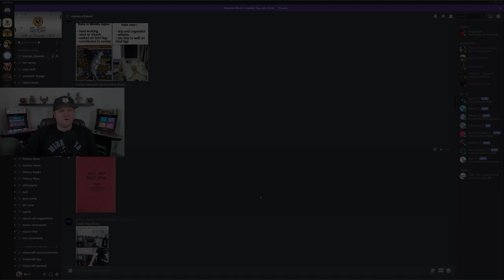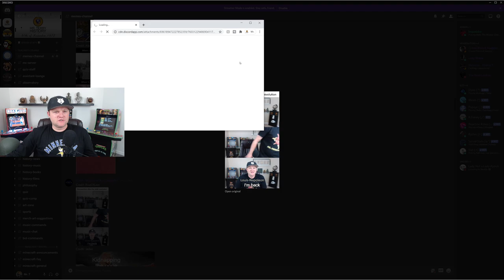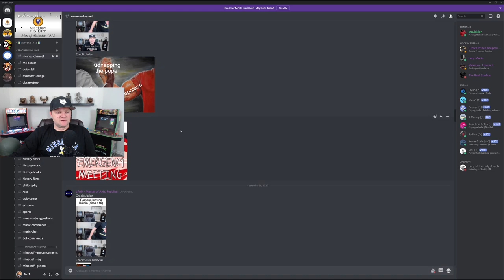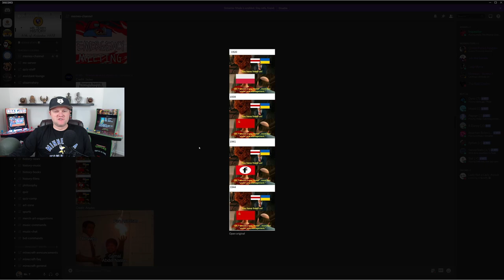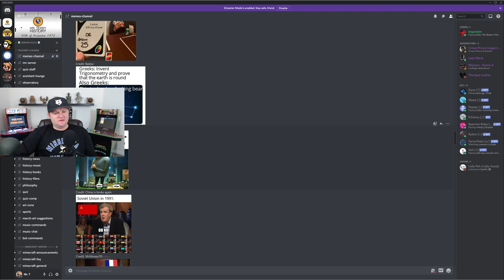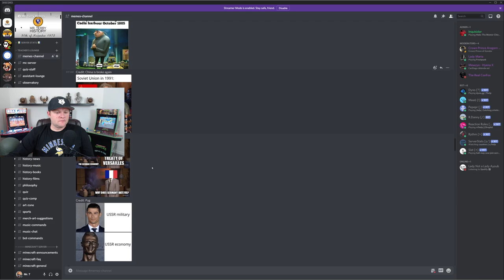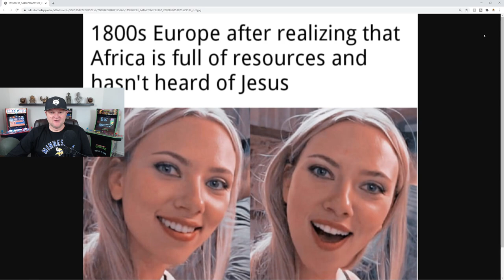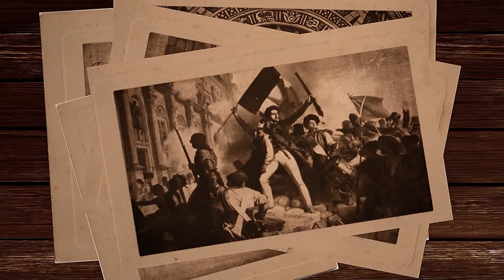A History Teacher Reacts to History Memes! (Part 9)